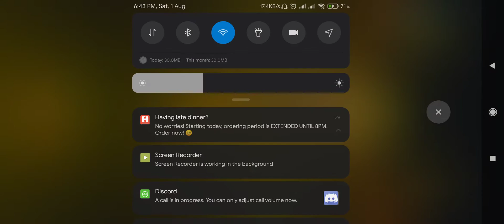CODM BR | BOT HUNTING 😂